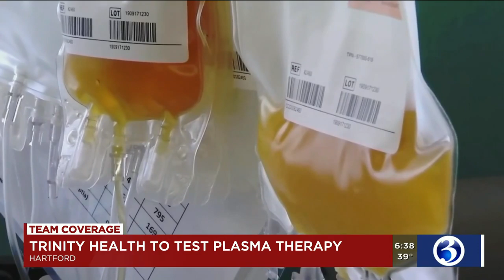Trinity Health set to begin trial for potential treatment of COVID-19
The healthcare system is using plasma from those who have recovered from COVID-19 to treat those who currently have the disease.